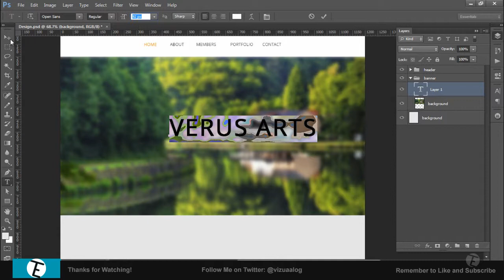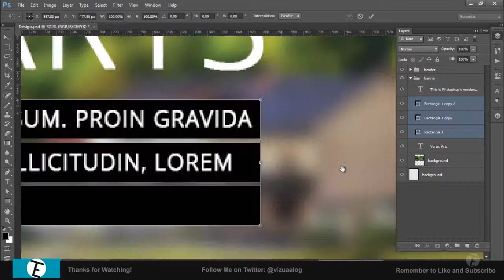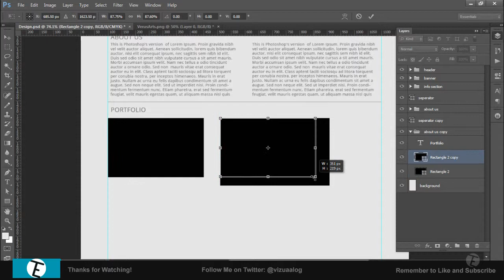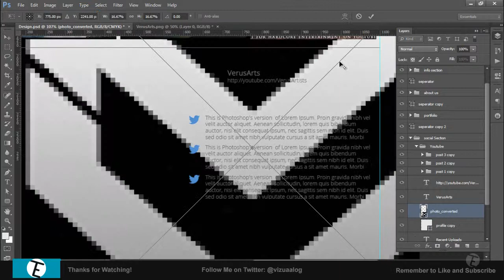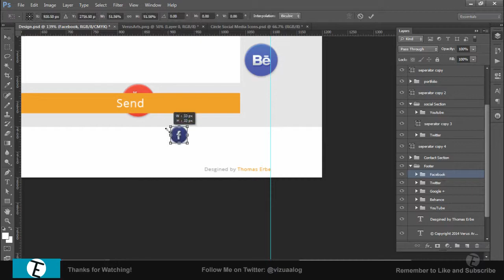VerusArts Entry - Speed Art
Here is another speedart. This time it is for VerusArts' recruitment challenge. VerusArts is a new design team that aims to be different than the rest.

Song: Matthew Blake feat. Katie Boyle - Saved Me Now
Follow Matthew Blake: